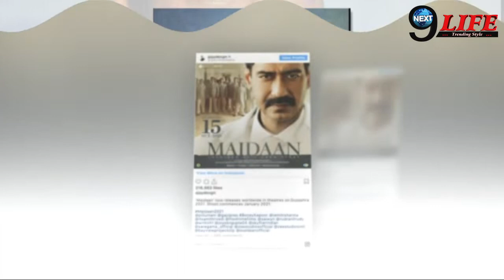BOX OFFICE पर हुआ AJAY DEVGAN Vs AJAY DEVGAN।, DIRECTORS को आया ग़ुस्साम और ACTOR हुआ परेशान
so ajaydevgan’s new movies are lined up are we can expect some good movies from the actor but there has been a clash in the releasing dates of the actor. watch the whole story.